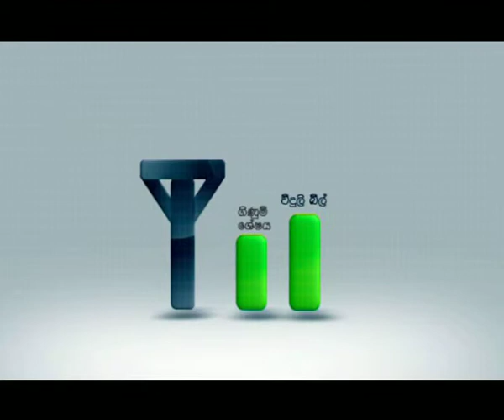BOC Paymate TV Commercial - Sinhala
Client: Bank of Ceylon
Creative Director Chandimal Vithanage ,
Agency : Sera Idea Creation